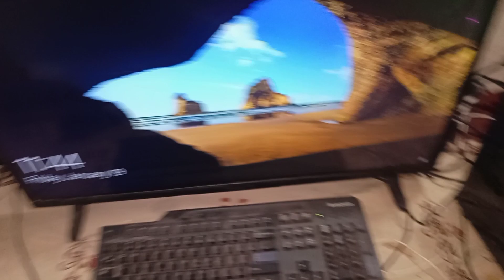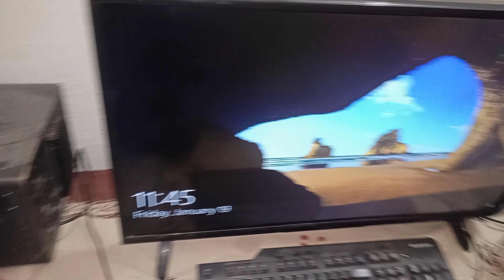MY GAMING SETUP TOUR 2024 NIZAM GAMERZ